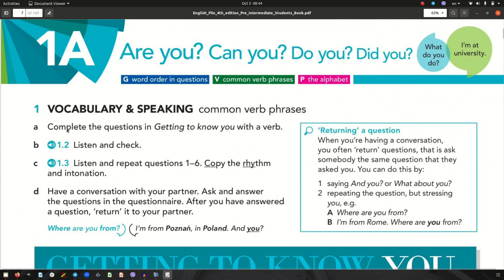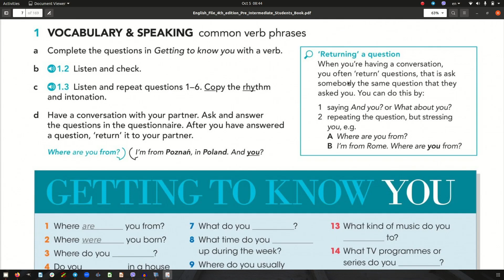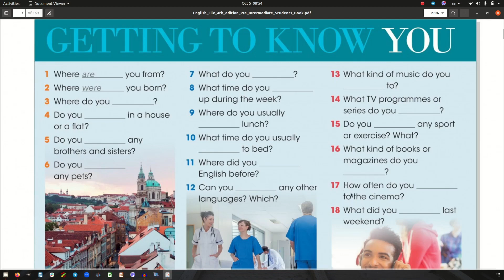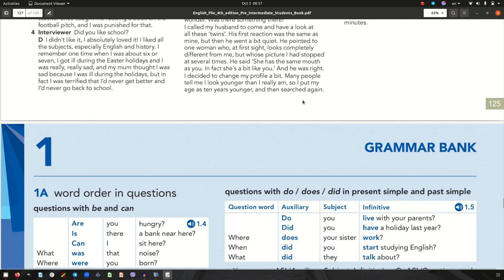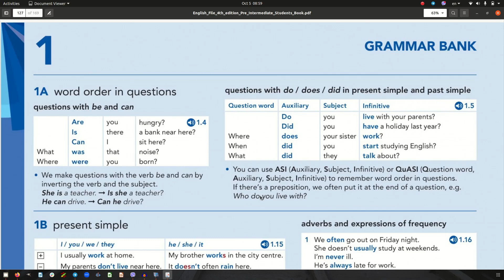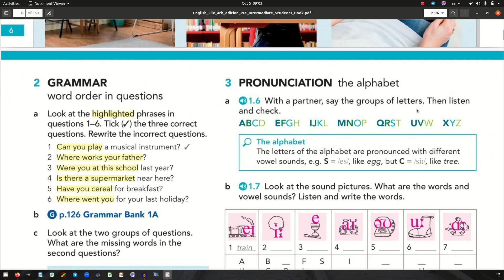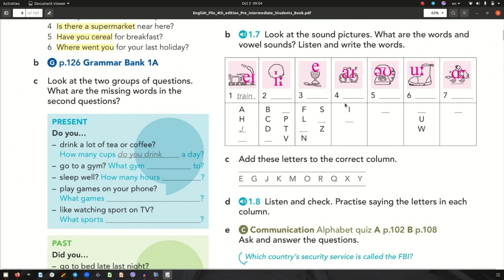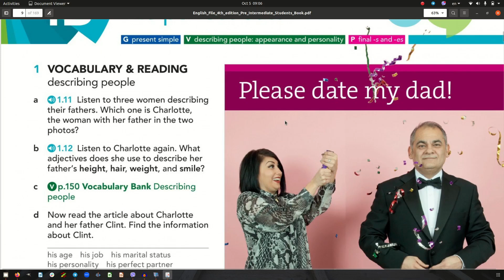01. English File A2 4th edition: Lesson 1A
01. English File A2 4th edition: Lesson 1A

englishfile pre-intermediate#englishfile4thedition